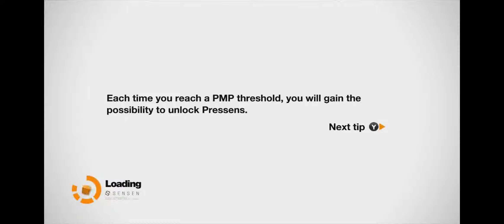Remember Me - E10 "The Queen of Memories"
Remember Me is a game that takes place in the year 2084 in a city called Neo-Paris. In this game, you play as memory hunter Nilin who is tasked with taking down a company called Memorize. They make these devices called Sensens that store all of the memories of the individuals who have them. The sensens can even share memories like a social network can share photos. Nilin's memories are wiped from her sensen at the beginning of the game without explanation until later in the story. There are loads of combos that you can create to kill the enemies in this game in many different ways. This game is available on Xbox 360, PS3, and PC through Steam. I'll be playing the Xbox 360 version for this series as I will always try to have at least one console series going up on my channel.